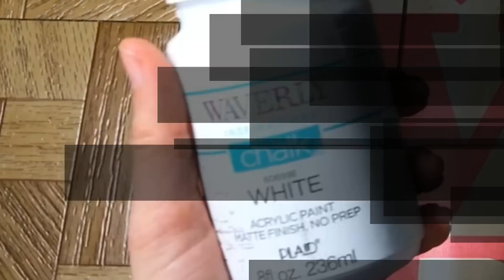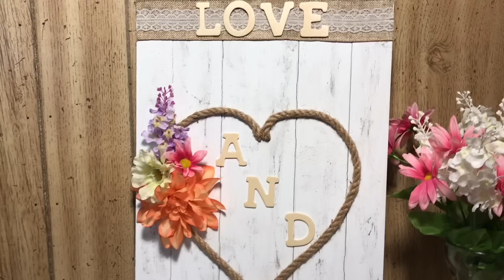DIY Dollar Tree Farmhouse Spring Decor Sign - Mother’s Day Gift Idea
Easy How To Tutorial - In this video I will show you how to make this farmhouse sign great for hanging or standing on a table. This sign can be used for Valentine’s Day, Spring, Mother’s Day or any day with its neutral colors. You can also paint the letters if you choose but I liked the wood color.

Below is the Items you will need:

Items Needed:
- 2 Love Signs (Dollar Tree)
- Floral Garden Decorative Nautical Rope (Dollar Tree)
- Wood Letters (Dollar Tree)
- Burlap Lace Ribbon (Dollar Tree)
- Flowers (Dollar Tree)
- White Chalk Paint (Walmart)
- Grey (Elephant) Chalk Paint (Walmart)

Make Simple Cheap And Easy Do It Your Self Craft Projects

Music: Nostalgic Pull by Asher Fulero from Youtube free music library